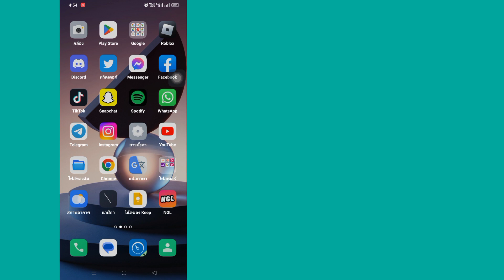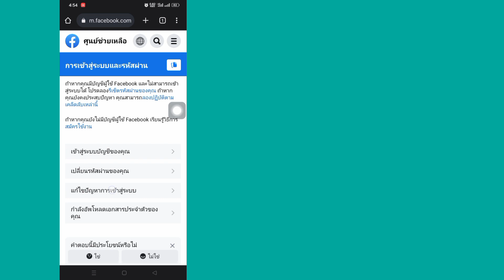วิธีปลดล็อกบัญชี Facebook 2023 || แก้ไขบัญชีของคุณถูกล็อค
สวัสดีผู้ชม ยินดีต้อนรับสู่ Solution Box ในวิดีโอนี้คุณจะได้เรียนรู้วิธีปลดล็อกบัญชี Facebook 2023 ||  แก้ไขบัญชีของคุณถูกล็อค
       . ดูวิดีโอแบบเต็มนี้และทำตามขั้นตอนทั้งหมดของฉันโดยไม่ข้าม เป็นวิธีที่ง่ายและสะดวกสุดๆ